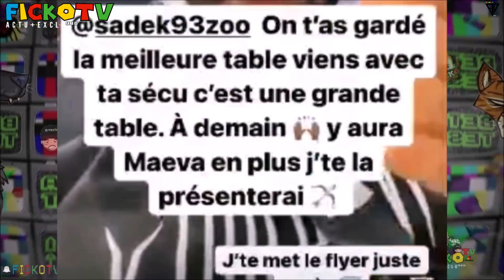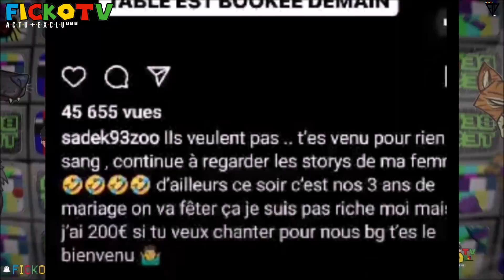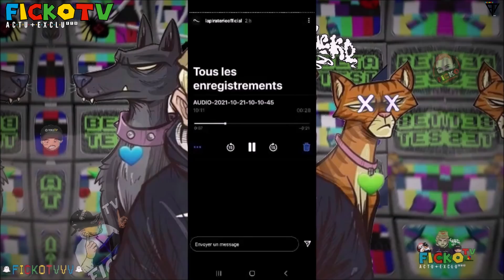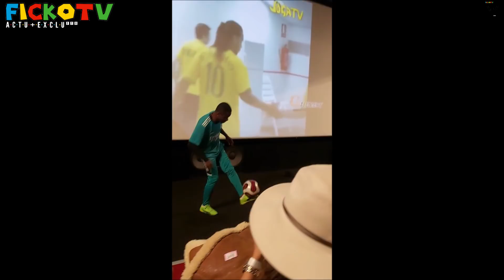SADEK PARLE de BOOBA en VIDÉO, BOOBA affiche MOUNIR, GAMBI CLIP RETOUR en TANK, BOSH ALBUM ! (EXCLU)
-Snap: Gustavo5740

●▬▬▬▬▬▬ Vidéo Précédente ▬▬▬▬▬●

●▬▬▬▬▬▬ FIN  ▬▬▬▬▬♥️